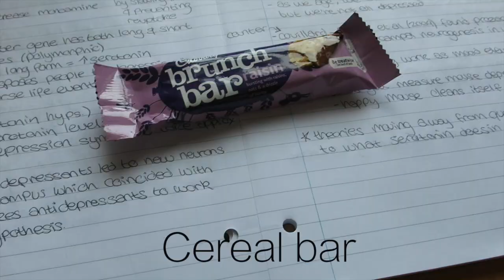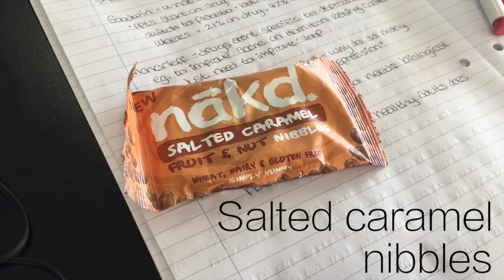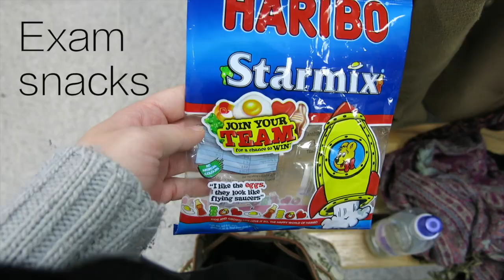What I Eat in a Week (Vegetarian) | ThatQuirkyGirl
In this video I show you what I actually ate every day for 7 days while I was revising for my final exam of my degree.